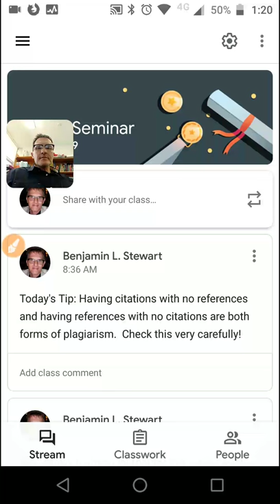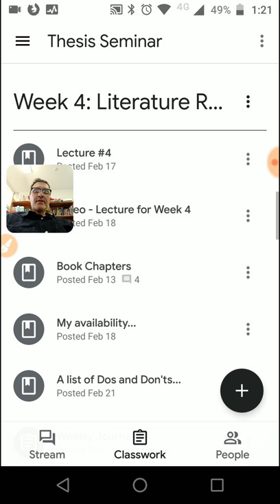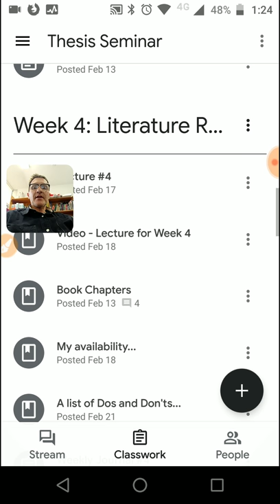Thesis Seminar: Literature Review Feedback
Literature review feedback